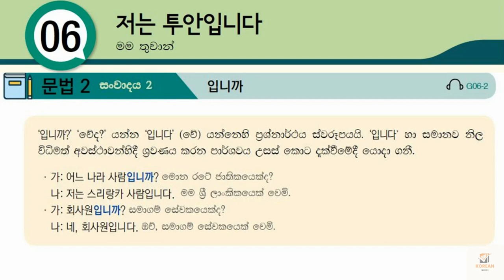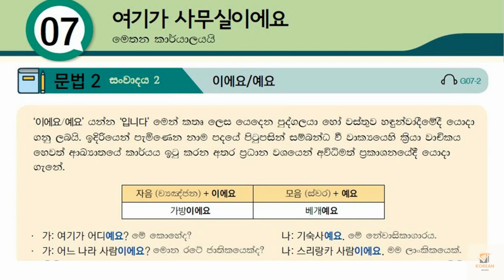Korean Grammar Sinhala Part 01| කොරියානු භාෂා ව්‍යාකරණ | Eps Topik book Lesson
eps topik
korean exam
korean language
korean lessons for beginners
topik exams
koriyan book
korean guide
korean viyakarana
korean grammar